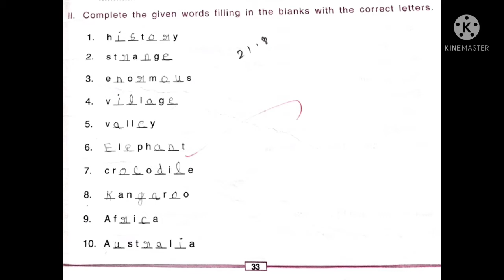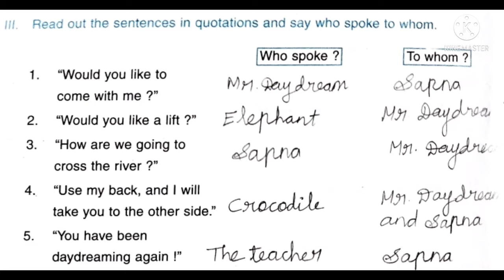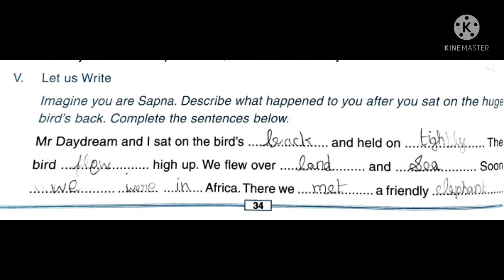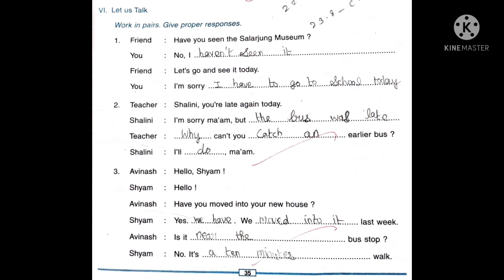IV std English L 6 Mr Daydream V 3